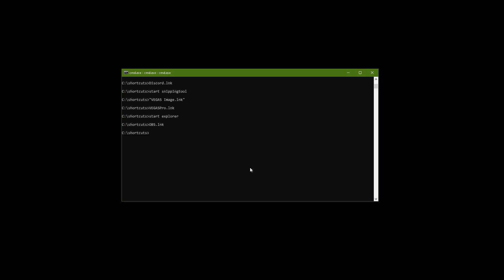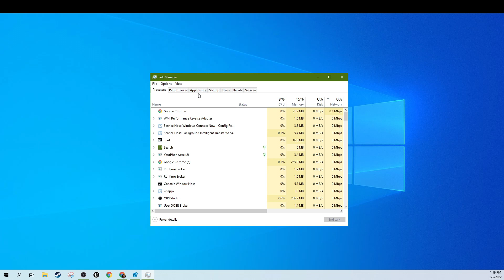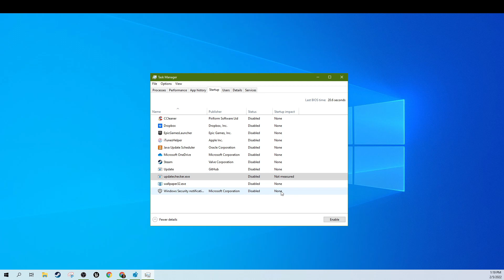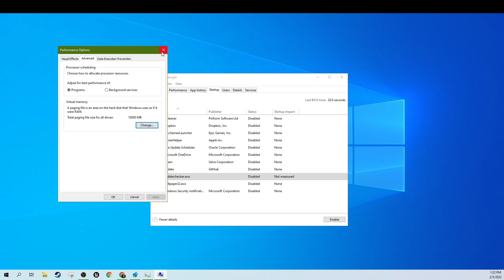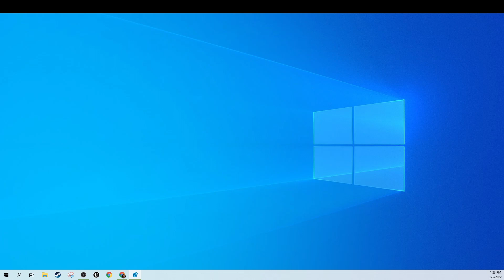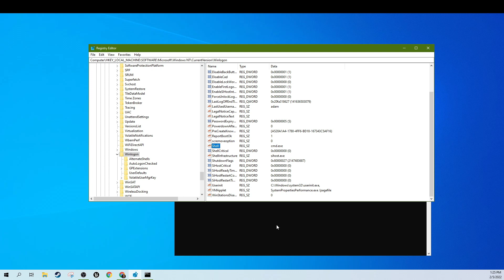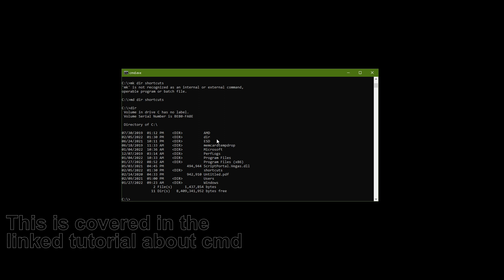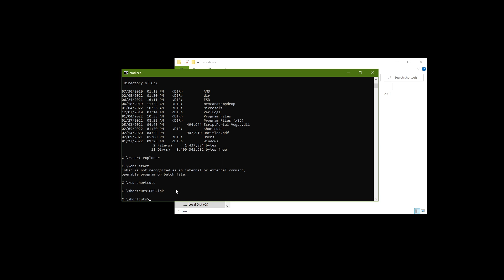The Simple Solutions MS Windows Garbage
How to Run Windows the Best it will Ever Run, Remove Ads, and Increase Performance

New to using cmd, and you want to try the out the cmd only shell? This video will get your started.

Some tips for those you using the cmd shell! (don't forget to make your shortcuts)

start cmd.exe   //this command will open second command promt window. (incase you close one)
windows key + l   //(L) this will return to the lock screen (easy rebooting)
cmd shutdown /r /t 0  // this will immediate restart your computer
start explorer  // this open windows explorer window.
start chrome  // this will open google chrome if you have it installed
start taskmgr  // this opens the task manager
control mmsys.cpl  //this opens your sound settings
start control   // this starts the control panel
sndvol.exe  // this will open the volume mixer
time  // this tells you the time